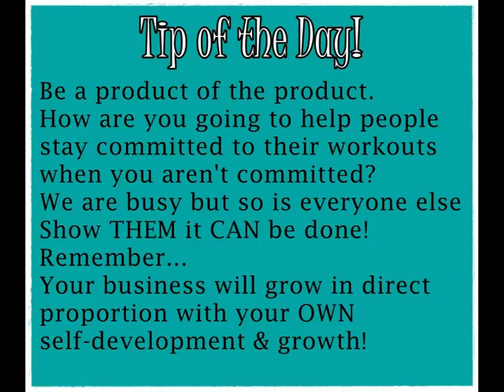Team Bombshell Recognition 8/9-8/15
Congratulations team! Great job last week!

Check out the Barbie Decker Training- Treat Your Business like a Business